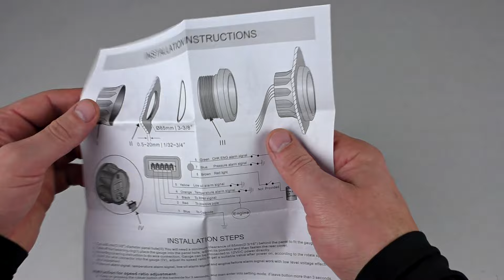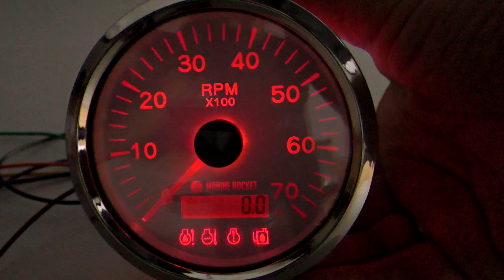Тахометр Marine Rocket с аварийной сигнализацией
Магазин "Водник"
• Гребные винты 🚤
Удачных покупок!